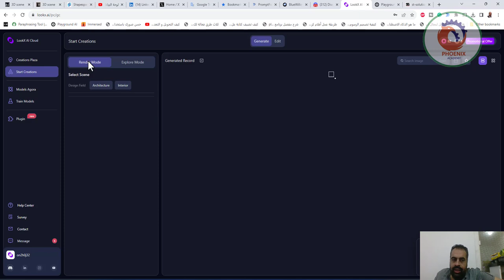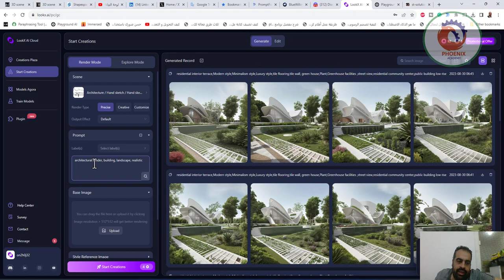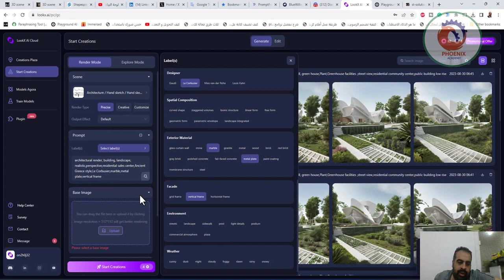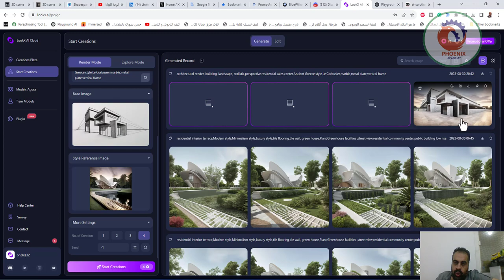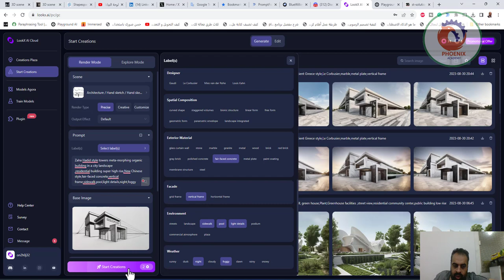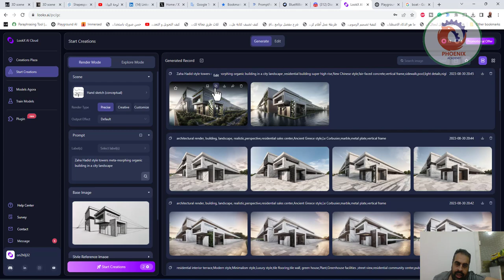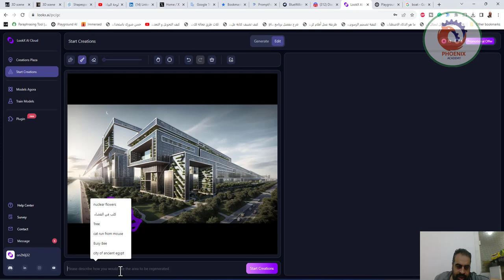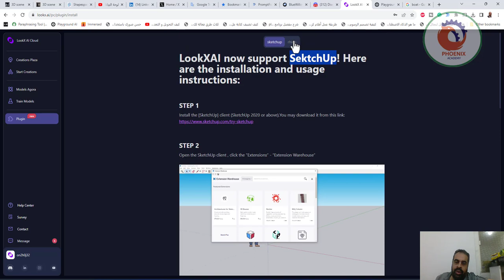موقع رائع للمعماريين تحويل النصوص لصور بالذكاء الاصطناعي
❤️ روابط التواصل
✅ انستجرام